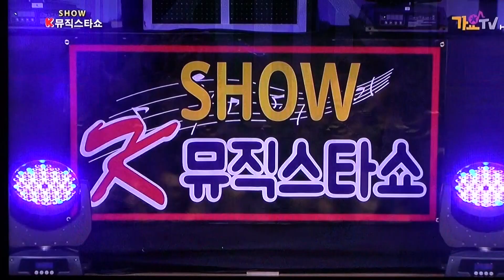가수 태양-예쁜님_방영_가요TV_K-뮤직스타쇼_영상감독 이상웅-2016.08.22. 00143